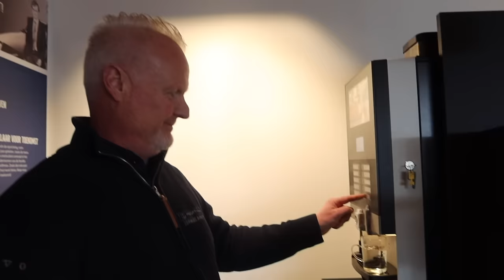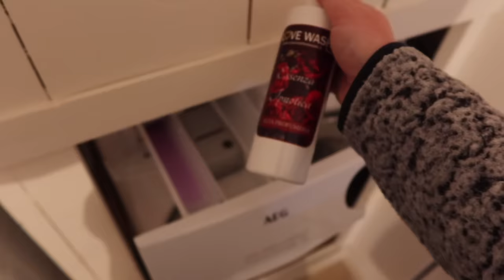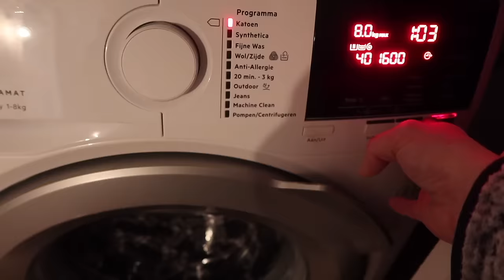Problemen met mijn AUTO, Naar IKEA & Shoppen in Antwerpen | Weekvlog✨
Met de code JULIAYOUTUBE krijg je nu 15% korting bij Mijn webshop ( de code is 1 keer te gebruiken per klant )